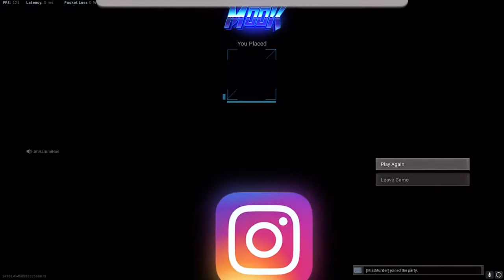DEATH FROM ABOVE! **RAM7 & HDR META** | 20+ Kill Game (Cold War Warzone) (Stock PS4 DualShock on PC)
Some highlights from a game last night! Been using the RAM on and off as a good sniper secondary and always dropping multiple high kill games w/dubs  with this setup. Come checkout the stream & follow on any social @YourSuchAhhMook (Mainly post clips on IG & Twitter)